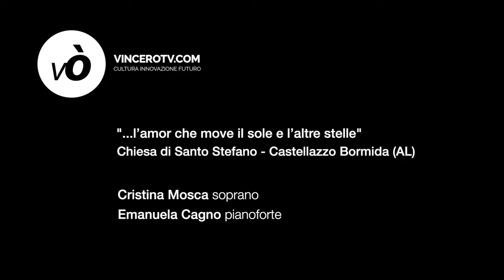VinceròTV: "...l'amor che move il sole e l'altre stelle" - C. Mosca, soprano E. Cagno, pianoforte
Nuovo concerto del Festival "Alessandria Barocca e non solo...". Questa sera, in diretta dalle ore 21 trasmetteremo il concerto "...l'amor che move il sole e l'altre stelle" del duo Cristina Mosca, soprano, ed Emanuela Cagno, pianoforte.